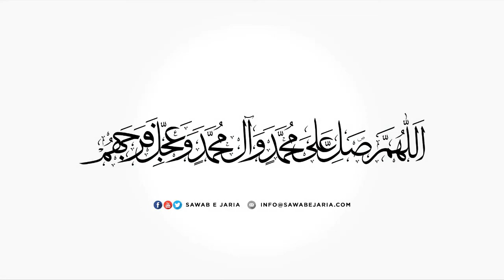Maulana Mustafa Ali Vakil Sahab | Quran | 14th April 2022 [SawabeJaria]